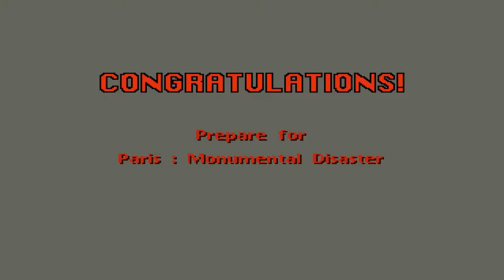#1996 GAME TWISTED METAL 2 GAMEPLAY - ĐUA XE BẮN SÚNG PS1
Twisted Metal 2 ra mắt vào năm 1996 trên hệ máy Playstation nhận được sự yêu thích cuồng nhiêt của các fan hâm mộ . Đây là series game đua xe bắn súng trên ps1 cực kỳ hấp dẫn và cuốn hút.

Lối chơi trong Twisted Metal 2 được thiết kế rất tốt.Sự đa dạng của các loại xe trong game cùng vũ khí đặc biệt được trang bị . Mỗi chiếc xe có một cơ chế chiến đấu đặc biệt riêng . Biến Twisted Metal 2 trở thành một đấu trường đáng sợ .Không có sự chần chừ và do dự trong tựa game này , chiến đấu và tiêu diệt hết tất cả đối thủ chính là nhiệm vụ hàng đầu của người chơi.

Môi trường trong game được rất độc đáo người chơi được du lịch đến với các thành phố lớn trên thế giới .Paris, có tháp Eiffel cùng với một số tác phẩm nghệ thuật vô giá ở Louvre .Nam Cực với hàng dài những núi băng hay hồng kông có các đường tàu điện ngầm ...

Phong cách hành động , bắn súng phi thực tế nhưng thú vị, Twisted Metal 2 chắc chắn đáp ứng được hầu hết các fan của thể loại đua xe bắn súng.